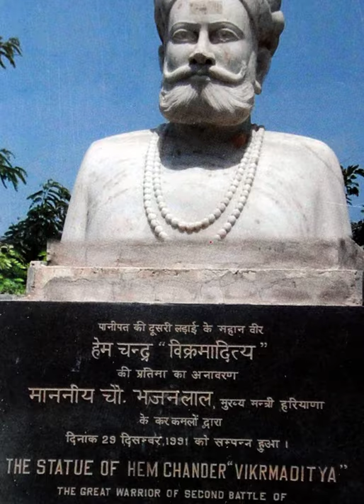History of Mughal Emperor Jalal ud-din Muhammad Akbar in 1 Minute | Short History of Mughal Empire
This video is about Jalal-ud-din Muhammad Akbar, popularly known as Akbar the Great, and also as Akbar I, was the third Mughal emperor, who reigned from 1556 to 1605. Akbar succeeded his father, Humayun, under a regent, Bairam Khan, who helped the young emperor expand and consolidate Mughal domains in India.
Who was Jalal-ud-din Muhammad Akbar?
Why the people of India respect Emperor Akbar?
How Akbar created harmony among his country fellows?